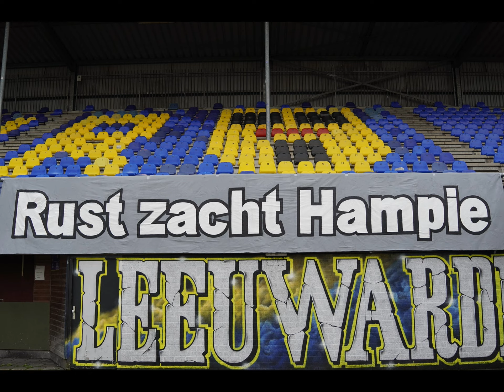UithetArchief R.I.P. Hampie Bakker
rip hampie